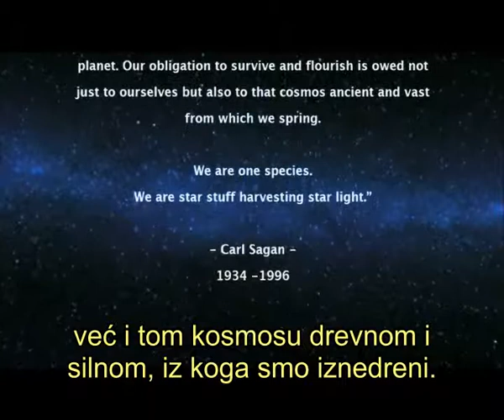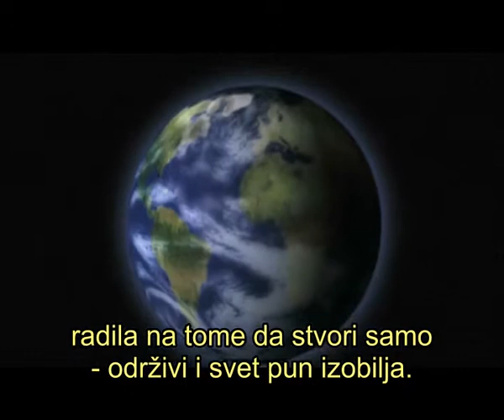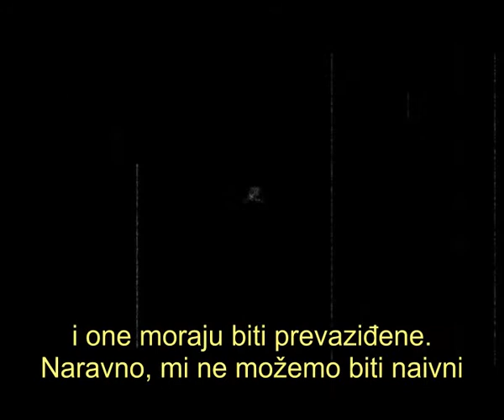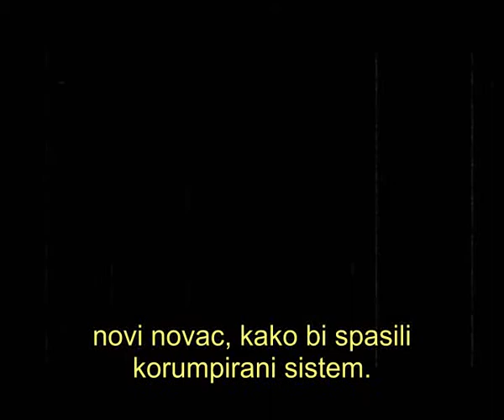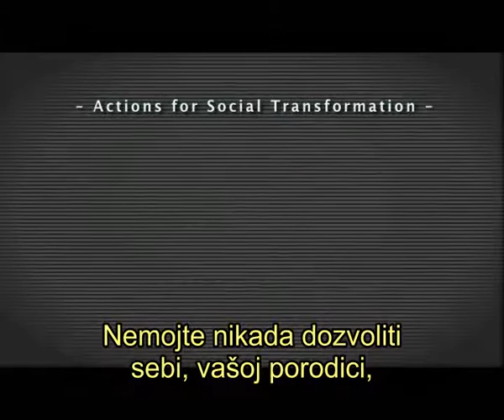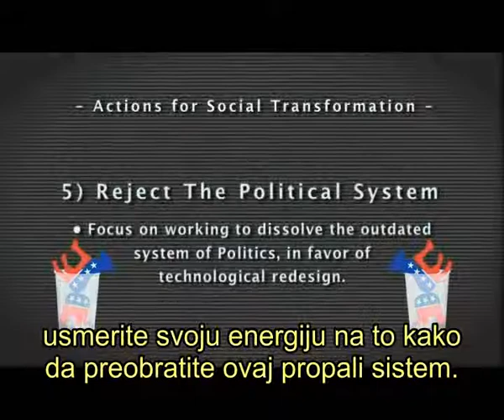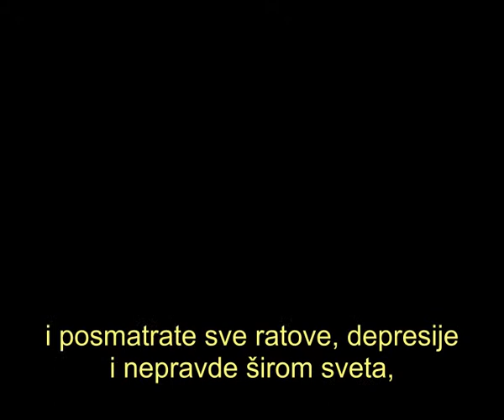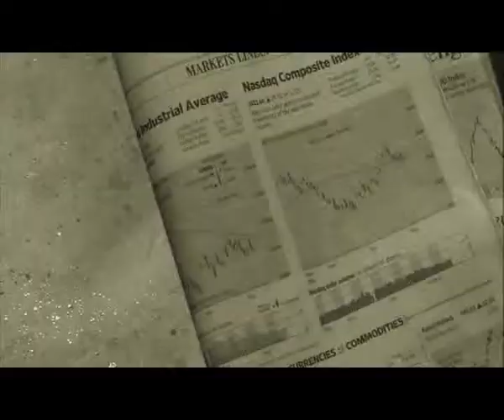Zeitgeist - Addendum (8/9) (Serbian subtitle)